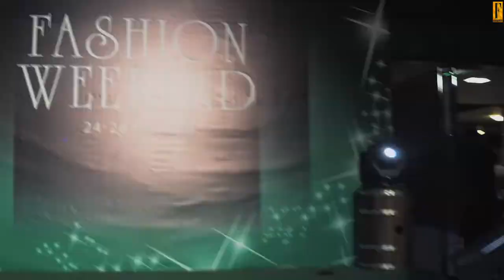New Fashion Look Isabel Garcia